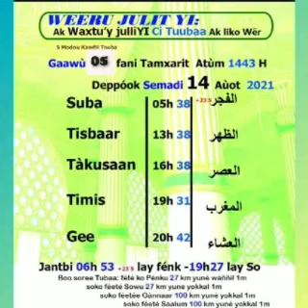Khouratoul hayni les prières et recommandations journée du 14 Août 2021 CAMASEYE Ktv de